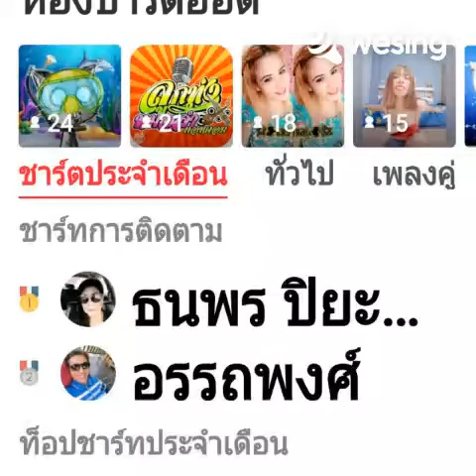Put Your Head on My Shoulder(Remastered)